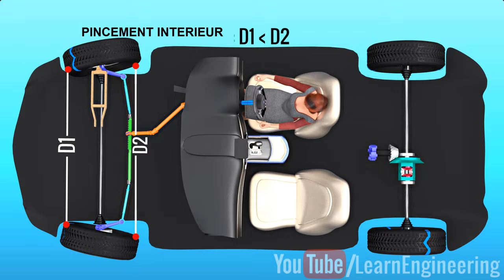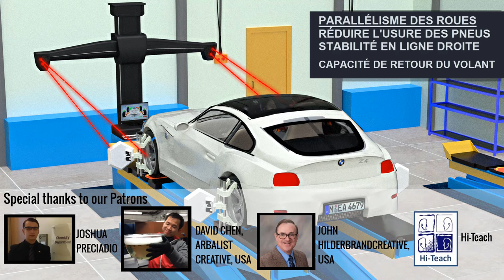Comprendre l'alignement des roues !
Tous les 4x4, après avoir parcouru une certaine distance, sont censés effectuer un alignement des roues. Qu'est-ce que le parallélisme des roues et qu'arrivera-t-il à votre voiture si vous ne le faites pas ? Voyons cela.